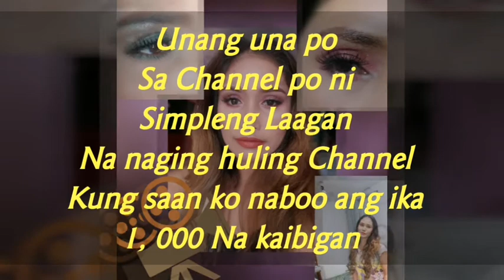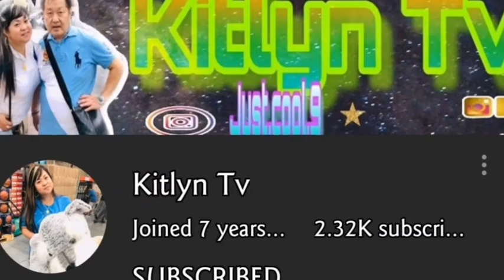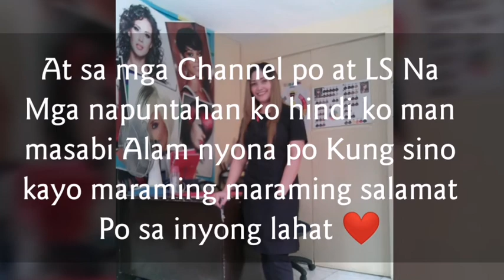HAPPY 1K SUBSCRIBERS 🍌🍌🍌